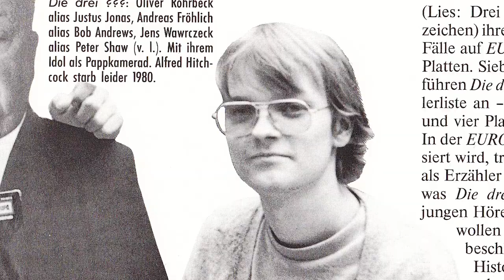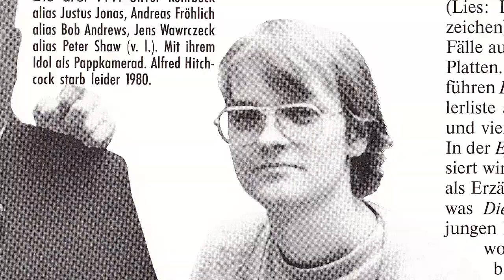Die drei ??? Live - Behind The Scenes | Elbphilharmonie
Die drei ??? Live-Tournee ist für uns ein besonderes Erlebnis und wir möchten so viel wie möglich auch mit euch teilen. Deswegen nehmen wir euch auf der ganzen Tour mit hinter die Kulissen! Freut euch auf ganz viel Behind the Scenes - Material mit tollen Einblicken, die es bisher so noch nicht gab.
Diesmal ein Special von der Aufführung am 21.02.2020 in der Elbphilharmonie Hamburg.

Credits:
Redaktion Ceylan Rohrbeck
Kamera VideoMeisterey Hagen Ulbrich
Postproduktion: Cinegramm GmbH